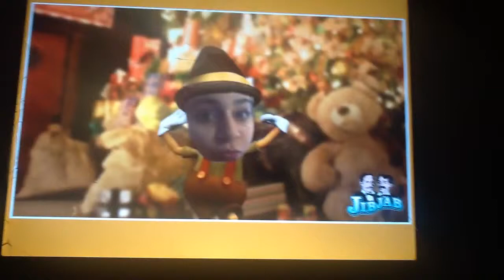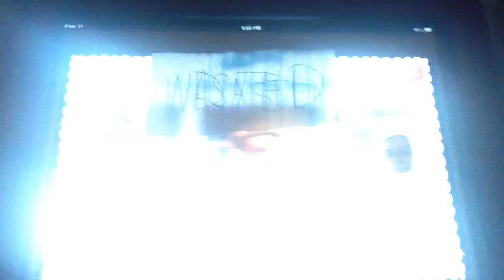Santa's Twerk shop Best 2015 Video!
Thank you for are viewers about this new video! But this is funny check it out